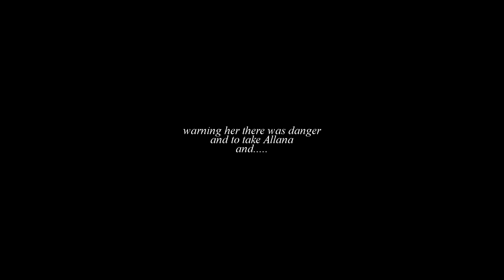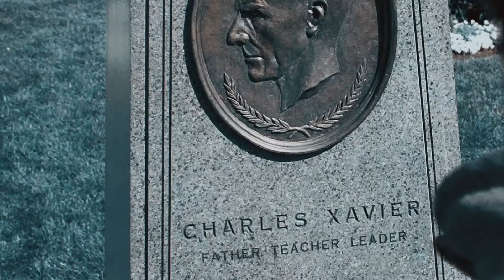unfinished 2021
I had other projects I probably SHOULD have put on this list but I didn't. Might put them on another, idk. Some of these are probably going to remain unfinished no matter what, but some (such as the multibook and jacen x tenel ka one) might eventually get finished. Also I was so happy with the Walker one but we're way past that episode now so idk.

I hope 2022 is a good year for everyone! Here's to another year where hopefully I'll upload more but we'll see.
-Hannah

1: Darth Caedus/Jacen Solo x Tenel Ka Djo
Caedus/Jacen: Jared Padalecki
Tenel Ka Djo: Jessica Chastain (not that she shows up...)
Coloring: SunnyVids

2: Jack Kline
Coloring: wildestdreams

3: MultiBook Couples
Albus Dumbledore x Gellert Grindelwald: Toby & Jamie Campbell Bower
Eddie Brock x Anne Weying: Tom Hardy & Deborah Ann Wholl
Erik Lensherr x Charles Xavier: Sir Ian McKellan/Michael Fassbender & Sir Patrick Stewart/James McAvoy
Luke Skywalker x Mara Jade: Mark Hamill & Rose Leslie
Coloring: kindon18

4: Sam x Lucifer M
Coloring: kindon18 (I think..)

5: Venom - Let There Be Carnage (Trailer)
Coloring: GoldxNoir

6: Walker [1x13]
Coloring: GoldxNoir (I think...)